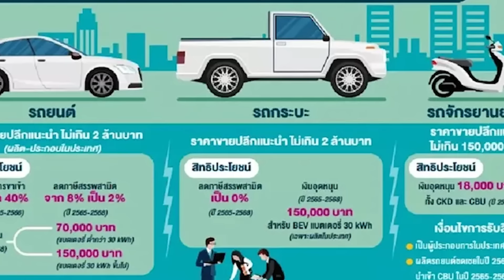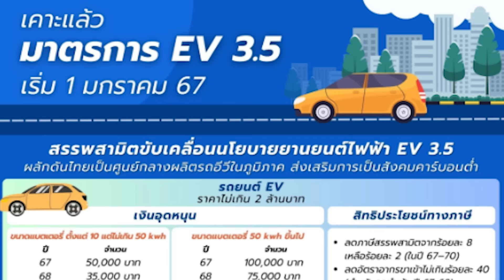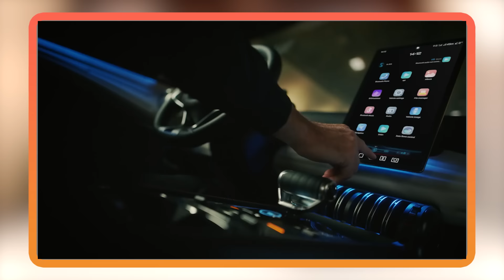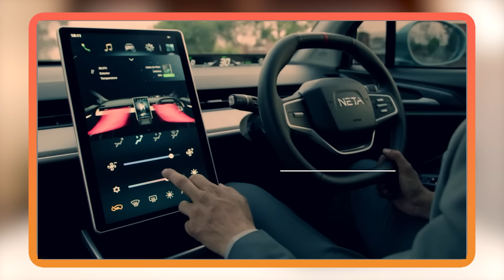เงินอุดหนุน EV ลดลง แต่ทำไมราคารถไม่แพงขึ้น? หรือจะถูกแค่ต้นปี? มาดูแนวโน้มราคาปี 2024 จะเป็นยังไง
ลงทะเบียน/สอบถามคอร์สเรียนสร้างอาชีพ

เข้ามาเป็นส่วนนึงในการผลักดันและสนับสนุนช่อง โดยสมัครเป็นสมาชิกได้ที่นี่ 👇👇